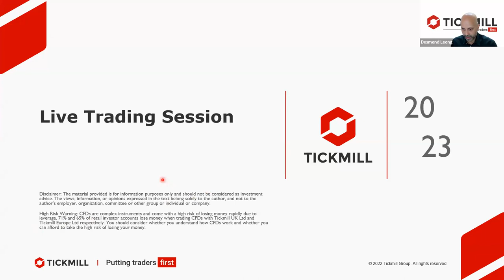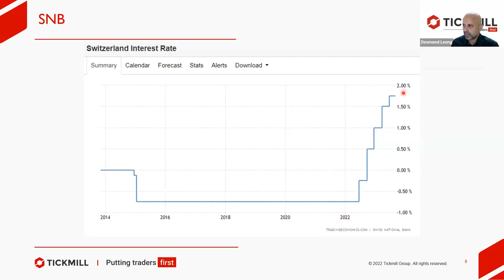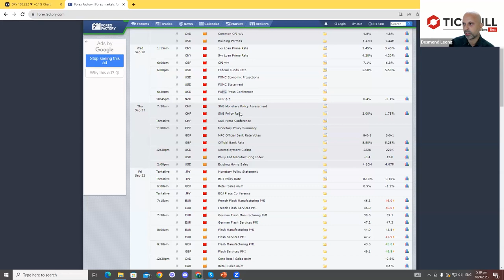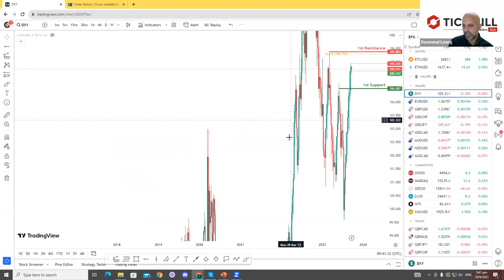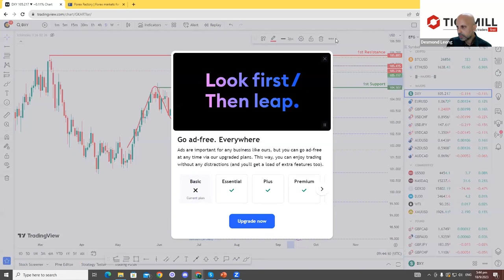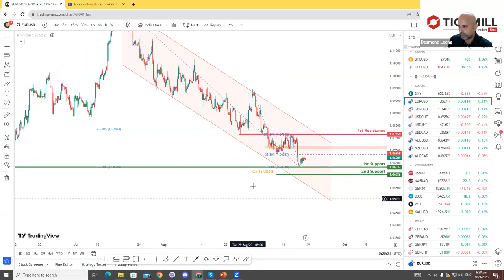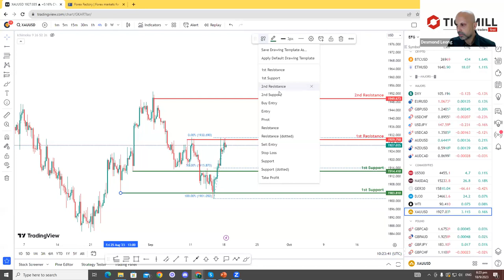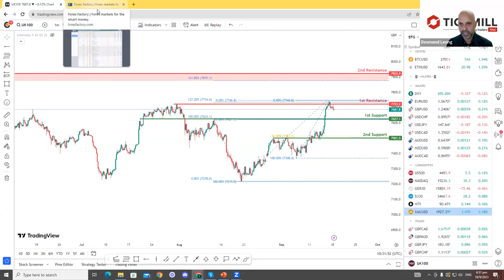Live trading Session: Get ready for the week ahead (18/09/23)